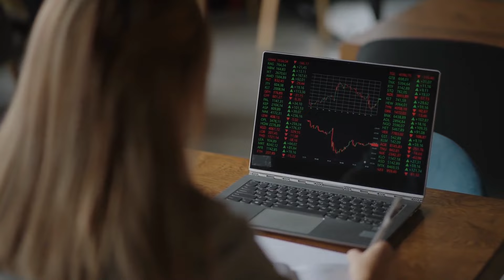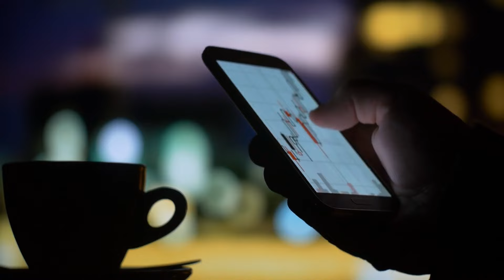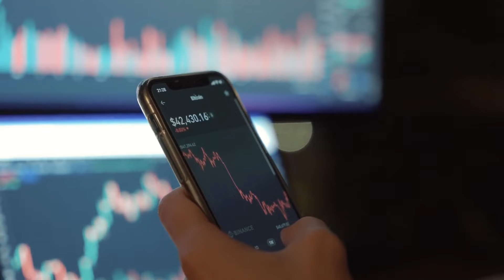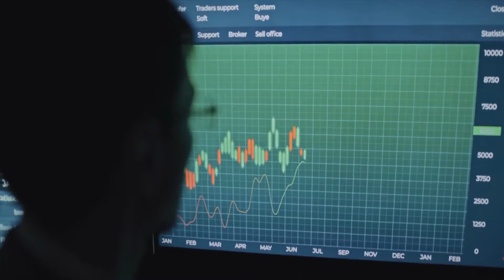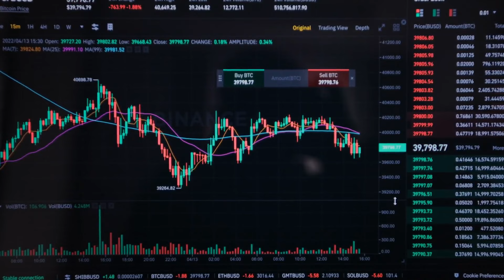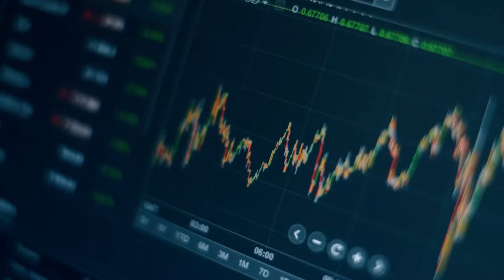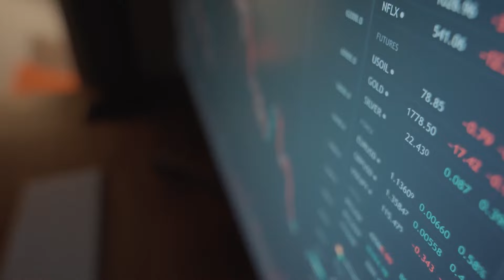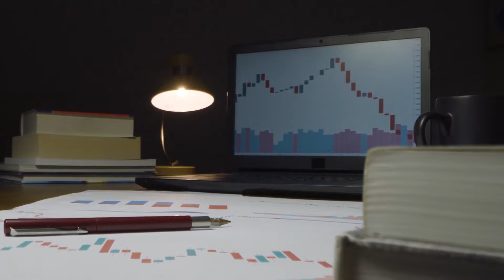Learn This About Silver To Make Money From Silver | Rick Rule Silver Price Prediction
"This Is Why People Can't Make Money From Silver ,
Stop Using Wrong Strategy | Rick Rule

"I love markets that have no competition," says legendary investor Rick Rule, "and silver is a speculative market that is just that." The silver market has frustrated many speculators because it has gone sideways for years. However, Rule says hated markets present opportunity, and the easy money is made before the public jumps in. He says that those who have a stomach for volatility will likely be well rewarded in the coming years.